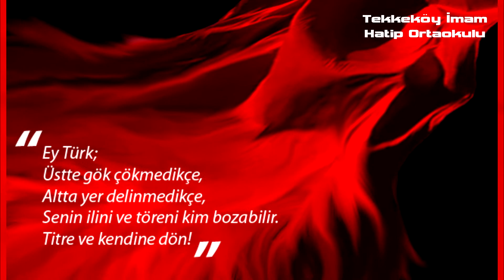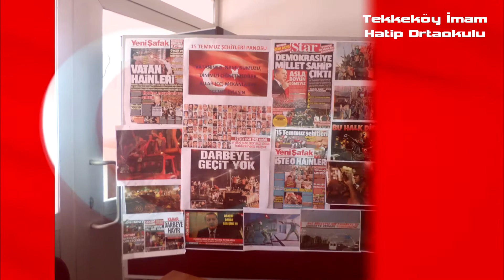Tekkeköy İmam Hatip Ortaokulu Darbeye Hayır Diyor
Samsun Tekkeköy İmam Hatip Ortaokulu Darbeye Hayır Diyor